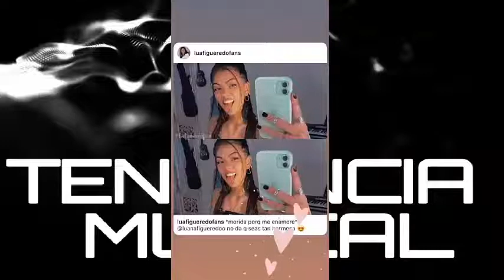Manuel Turizo & La Materialista ( Live - Varios Artistas ) ( Lo Ultimo en Tendencia )